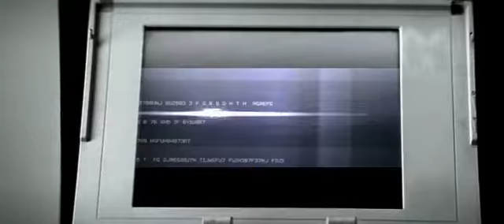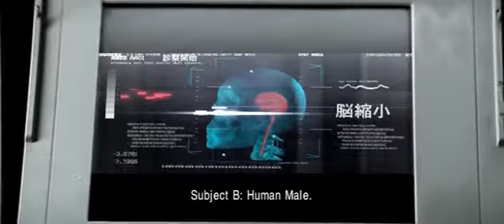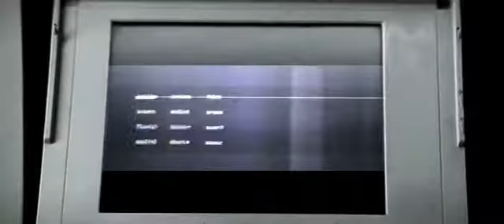Squarepusher - Come On My Selector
Another great Chris Cunningham vid